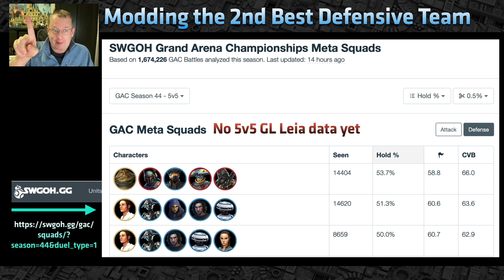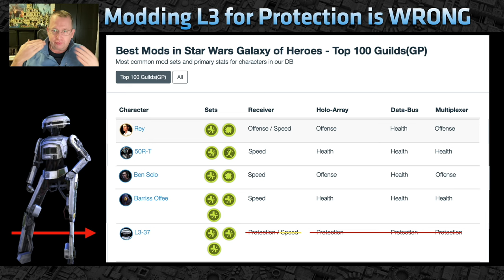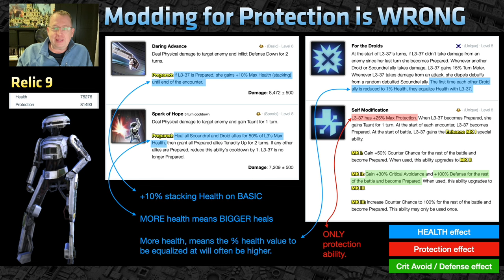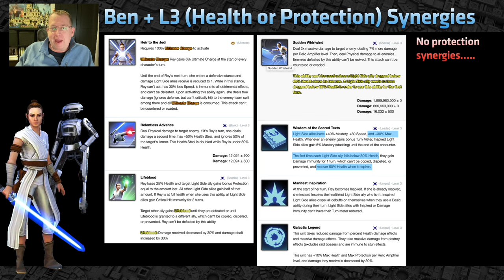How to mod L3-37 for a Kyber 1 Rey team w Ben, Barris & 5OR-T in GAC - SWGOH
Star Wars Galaxy of Heroes - SWGOH - Strategy, guide, tips, help, how to, Jedi, Grand Arena Champions, Territory Wars, GL Rey Health Protection Tenacity Potency Defense Crit Avoidance